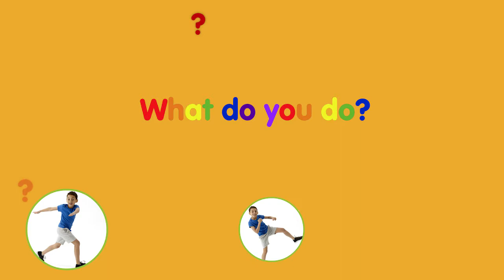New Tiger 3 U3 Keeping fit and healthy Cross Curricular video - PE / Physical Education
Macmillan Education New Tiger 3 Unit3 Cross Curricular Keeping fit and healthy - PE / Physical Education